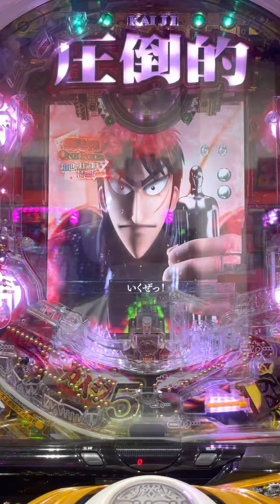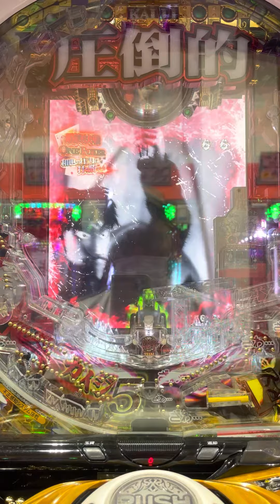カイジ5 "ONE POKER REACH" 〜まさかの結末〜